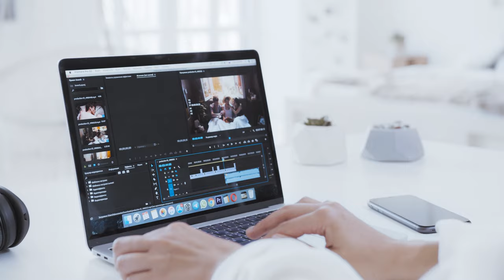Editing On Adobe Premiere | Free stock footage | No Copyright Video | Royalty free videos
Free Stock Videos | Free Commercial Footage | No Copyright Video | Can Be Re-uploaded To Youtube | Royalty free videos
100% FREE STOCK HD Footage -  Free Commercial Use!!
                                                           No Copyright!!